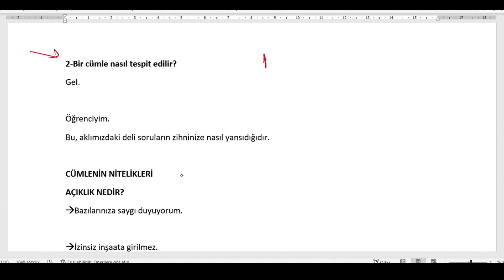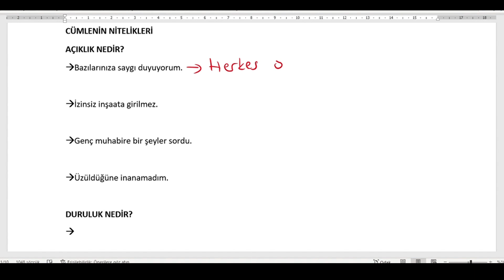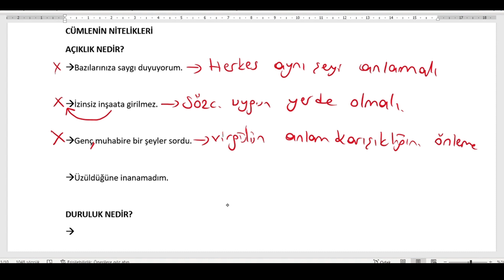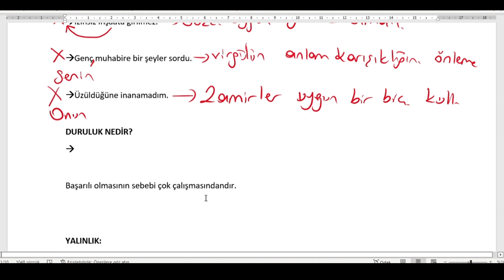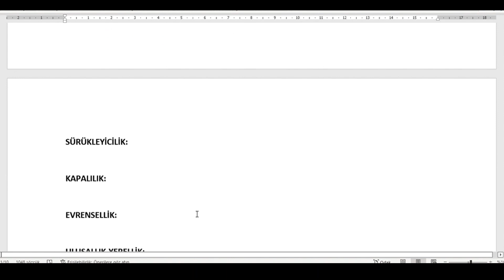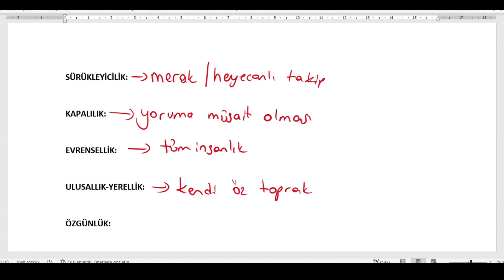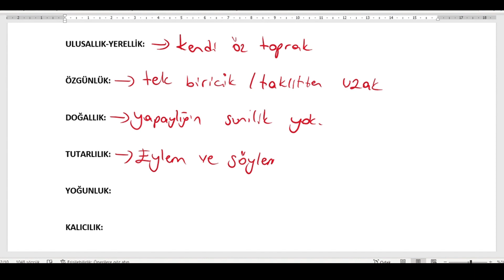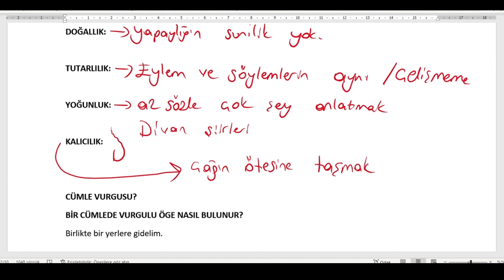Sıfırdan TYT Türkçe-4 I Cümlede Anlam-1 I 2024 TYT-AYT Konu Anlatımı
2024 Sıfırdan Türkçe ve Edebiyat Konu anlatımı, paragraf taktikleri, dil bilgisi, yazar-eser edebiyat ezberleri sizlerle. Takipte kalın.

00:00 Açılış
00:44 Cümle Nasıl Bulunur?
02:24 Açıklık İlkesi
05:09 Duruluk İlkesi
06:06 Yalınlık, Akıcılık, Sürükleyicilik,
07:10 Kapalılık, Evrensellik, Ulusallık, Özgünlük,
08:37 Doğallık, Tutarlılık, Yoğunluk, Kalıcılık,
11:08 Cümle Vurgusu ve Eksiltili İfade